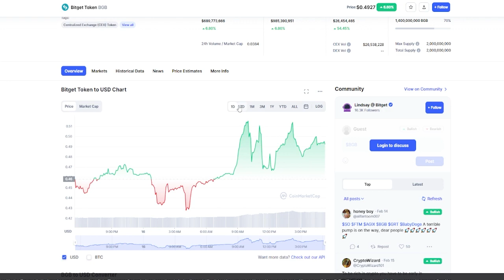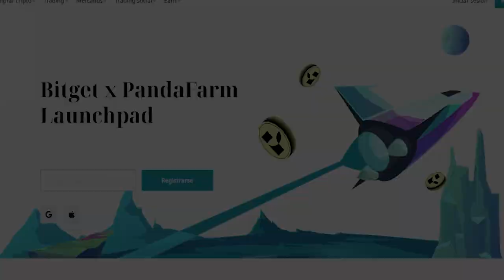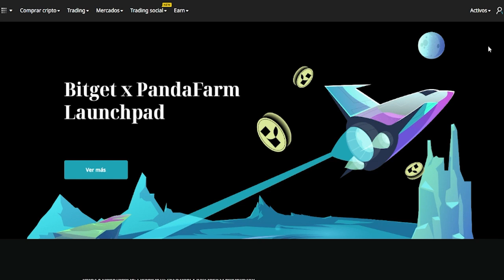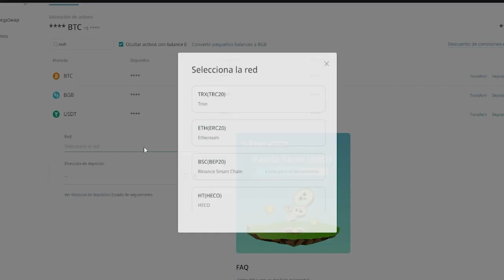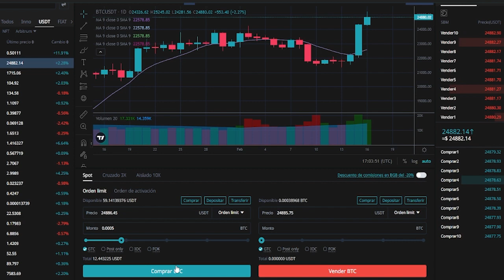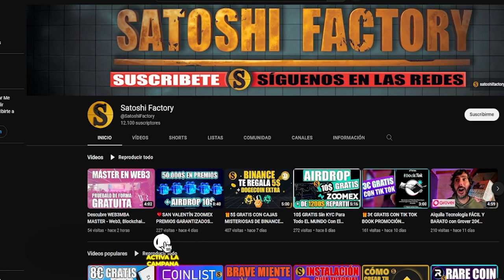🎁Gana entre 10 Y 20$ GRATIS en Bonos Promoción exclusiva Bitget + Satoshi Factory SIN KYC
En este video te traemos un airdrop exclusivo por Bitget X Satoshi Factory en el cual se van a repartir un total de 2000USDT para todos los participantes, es sin KYC y puedes participar desde cualquier parte del mundo!
🎁Crea tu cuenta en Bitget y participa en el Airdrop:
Período del evento: 16 de febrero de 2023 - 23 de febrero de 2023
🤓Requisitos:
Paso 2: Depósito con no menos de 100 USDT
Paso 3: Complete al menos una operación en futuros o en spot

Complete los pasos anteriores y tenga la oportunidad de recibir un bono de 10 USDT o 20 USDT al azar.

Términos y condiciones:
1. La recompensa se distribuirá por orden de llegada;
2. Los premios se distribuirán dentro de los siete días hábiles posteriores a la finalización del evento;
3. Más información sobre el bono
4. Bitget se reserva el derecho de cambiar o revisar los términos de este evento o cancelarlo en cualquier momento y por cualquier motivo sin previo aviso a su exclusivo criterio.

🎁CREA TU CUENTA EN ZOOMEX PARA LLEVARTE 10$ GRATIS (SIN KYC)

TRADING212 100€ GRATIS!